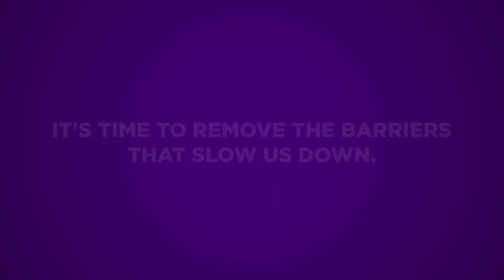Philippine MAP Event